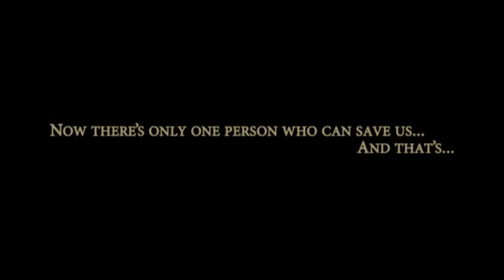Secret Agent Training 101 Trailer